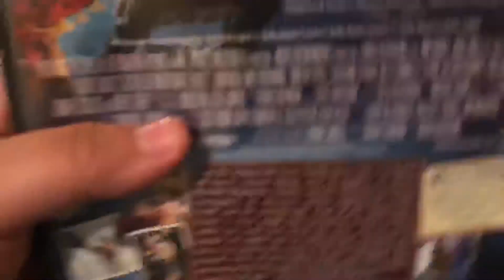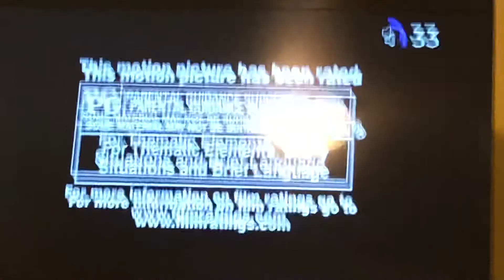Opening to lemony snickers a series of unfortunate events dvd 2005